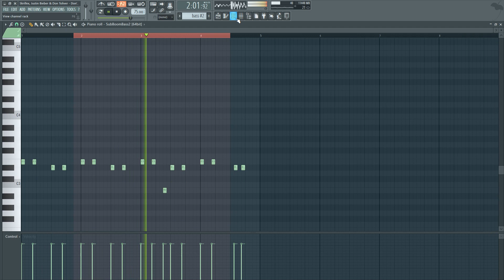Skrillex, Justin Bieber & Don Toliver - Don't Go (FL Studio Remake + Free FLP)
*Original instrumental produced by HARV & Skrillex